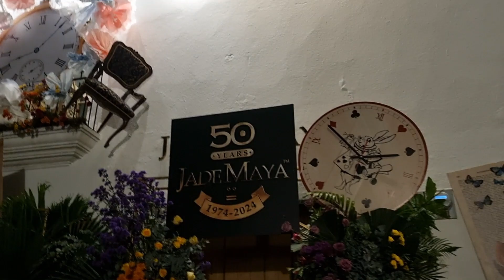2024 Festival de las Flores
우리 부부는 오늘 밤도 가로등 조차 드문 안티구아의 밤길로 나섰다. 온 도시가 꽃향기로 가득했다. 내일부터 펼쳐질 '꽃축제(Festival de las Flores)'때문이다.

안티구아의 관과 민의 역량이 총 동원되는 이 '꽃축제'는 2019년에 11월을 '꽃의 달(el Mes de las Flores)로 선언함으로써 본격적으로 활성화되었다.

안티구아는 건기(11월 - 4월)와 우기(5월 - 10월)로 나누어지지만 해발 고도 1,500미터의 고산지대에 위치해 있어 연평균 기후가 약 23도 내외인 만큼 사계절 꽃이 피는 곳이기도 하다.

이 온화한 기후에 아름다운 고도보다 꽃축제가 더 잘 어울릴 곳을 찾기는 쉽지 않을 듯 싶다. 도시 전체가 유네스코 세계문화유산(1979년 등재)인 이 도시의 관광 활성화와 지역 경제의 촉진에 꽃축제가 촉매가 될 것이라는 점을 이 지역의 기업가 그룹이 주목한 것이다. 꽃의 색채는 문화와 예술을 사랑하는 도시의 이미지와도 잘 부합되는 것이기도 하다.

이 꽃축제는 플로리스트뿐만 아니라 음악가, 화가, 사진작가, 전시기획자, 조각가, 연극배우를 포함한 모든 예술가들이 함께 힘을 모아야 하는 일이기도 하다.

루이스 캐럴의 아동 소설 'Alice's Adventures in Wonderland'을 주제로 한 올해의 꽃축제는 11월 16일과 17일, 양일간의 주말이다. 도심은 모든 도로의 차량 통행이 금지되고 거리와 집들은 생화로 장식된다.

축제 전날 밤의 거리는 온통 사람들로 가득했다. 다음날 축제 개막에 맞추기 위해 꽃 장식을 위해 밤을 새우는 플로리스트와 예술가 및 축제에 동참하는 회사원들과 가족들, 그 경이로운 작업들을 지켜보기 위해 다른 도시에서 몰려온 사람들이다. 이 경이로운 밤의 거리를 거니는 우리는 도시가 아니라 큰 화원 속에 있는 기분이었다.